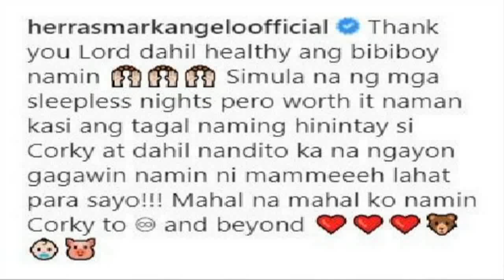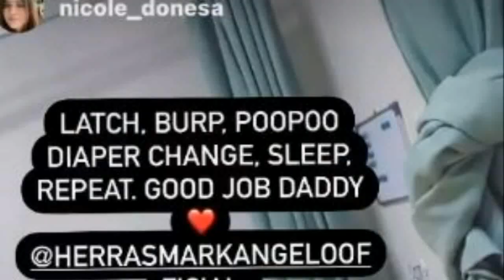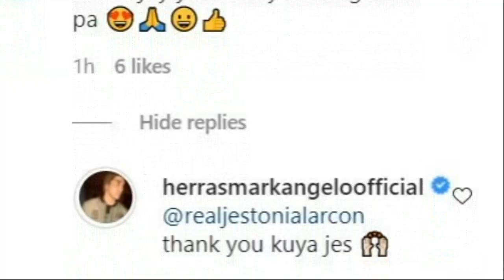MARK HERRAS PUYAT NA PUYAT SA PAG-AALAGA SA KANYANG BAGONG BABY BOY SA FIANCE NA SI NICOLE DONESA!